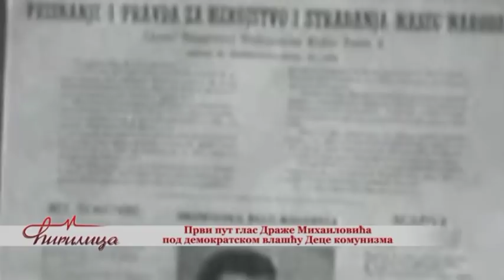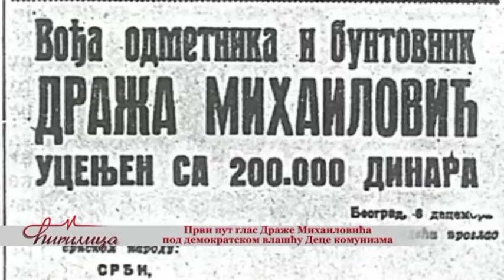Goli Zivot - Draza Mihailovic - (TV Happy 17.12.2014.)